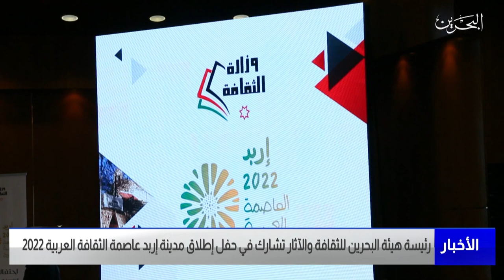مركز الأخبار :رئيسة هيئة البحرين للثقافة والآثار تشارك في حفل إطلاق مدينة إربد عاصمة الثقافة العربية